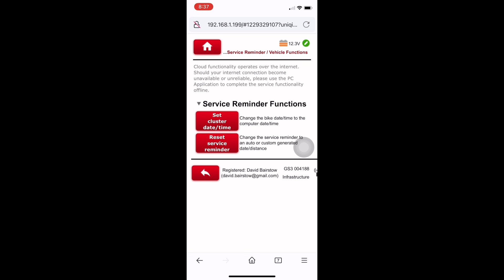Maintain your own 1250GS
An Informational video on how to carry out a first maintenance inspection. Remember if in doubt leave this for the professionals! First service of a 2022 GSA. After 3 night shifts and not too much sleep, maybe not the best time, but "getter done"

REAR END
Rear swing arm rod bolt (for drive splines) T5056nm

75/90 oil

Bottom bung 20nm T45
75/90w 180ml 20nm 6mm Allen
ABS sensor T30 5nm
Brake caliper T40 24nm
Rear wheel 60nm
Rear.mudguard
Silicon grease for boot
Clean disk with brake cleaner
Paralever rear 56 nm

OIL CHANGE

Bash plate 5nm t30 torx
Drain plug 10mm Allen 20nm
Fill half way up sight glass, start to fill filter and recheck after engine fans have come on